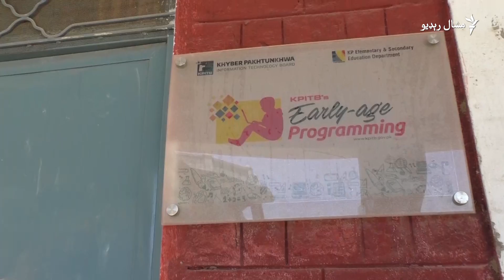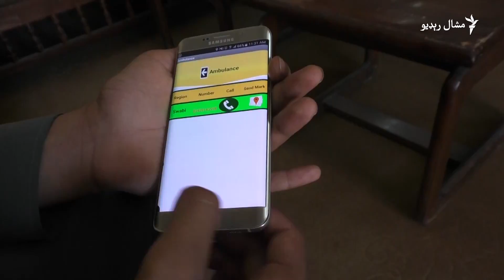د ښوونځي زده کوونکي اپليکېشنونه جوړ کړي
د خیبر پښتونخوا د صوابۍ عبادالله د نهم ټولګي (کلاس) زده کوونکی دی او د موبایل ټېلېفون اپليکېشنونه یې جوړ کړي دي. په دې اپليکېشنو کې یو یې د هغو خلکو لپاره دی چې لیک لوست نشي کولای او کله چې خبرې وکړي نو اپليکېشن یې ورته لیکي. ويډیويي رپورټ وګورئ.